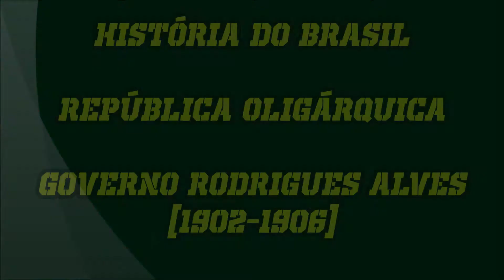GOVERNO RODRIGUES ALVES (1902-1906)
Aula de História do Brasil abordando a República Oligárquica abordando o Governo Rodrigues Alves (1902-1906).

Faça parte da Passei Direto, a maior plataforma educacional do Brasil, com mais de 25 milhões de usuários cadastrados.